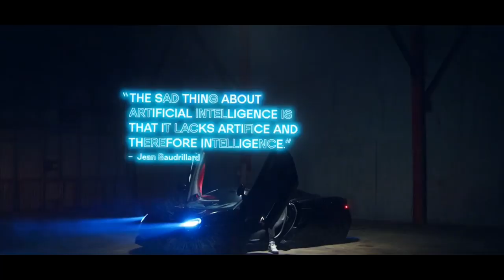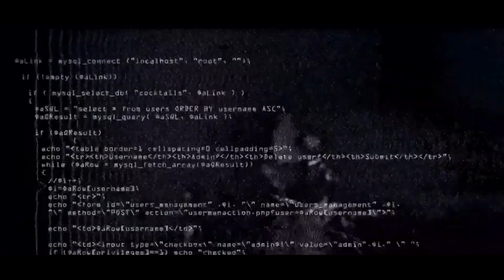Kounter Kohrey: Travis Bott, Boosie Banned from Planet Fitness, & RIP Pop Smoke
Travis Bott, Boosie Banned from Planet Fitness, & RIP Pop Smoke